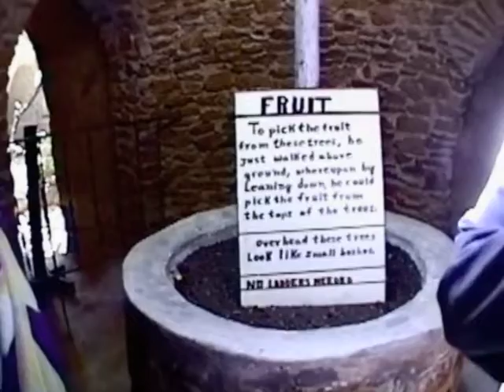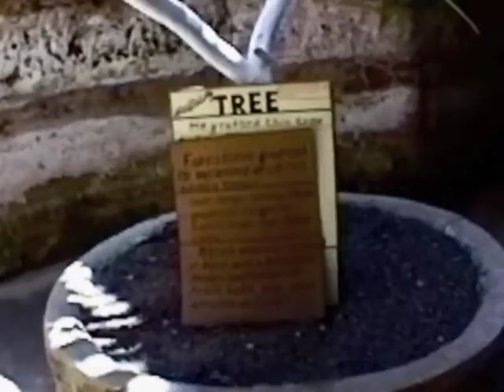Part 4 - Underground Indians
Madam India On The Road
Part Four (6:32): "Underground Indians"
Walking history tour of the underground garden led by Lorraine Ruth Faulks Forestiere who spearheaded the restoration of Forestiere's Fresno attraction.  She talks throughout this video as she leads the tour.